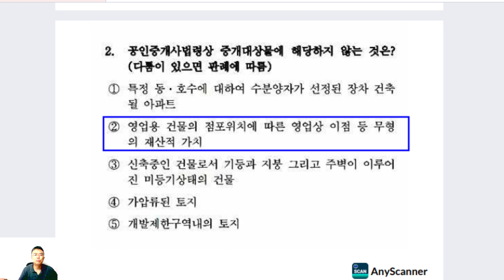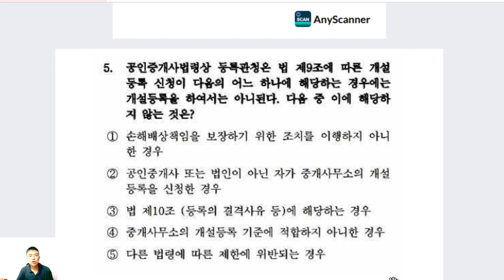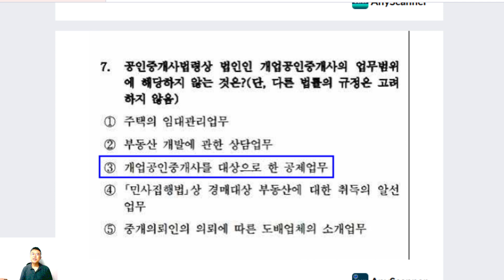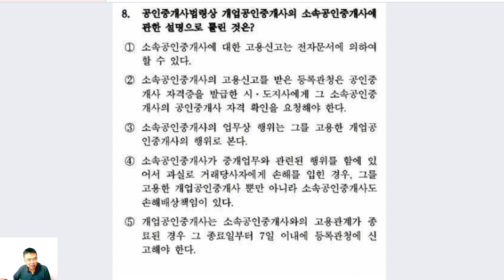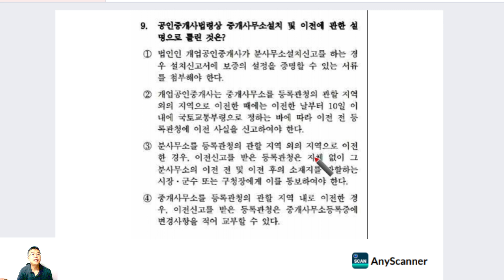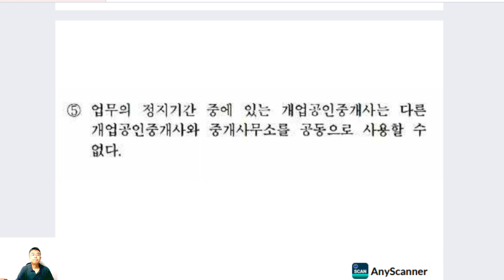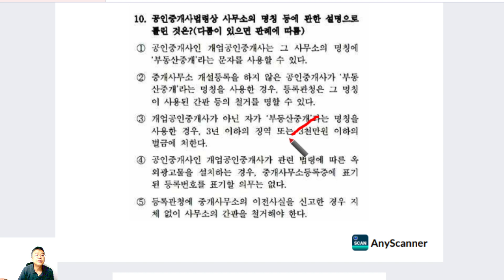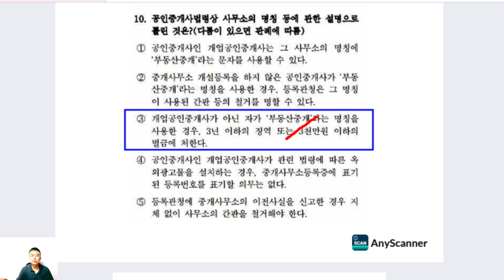에듀윌 제2회 모의고사 (1~10번)